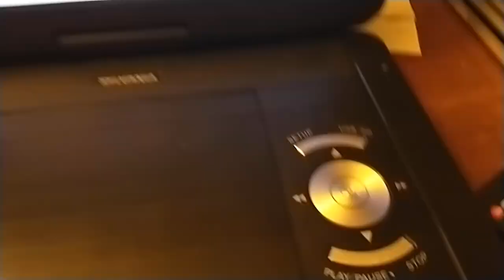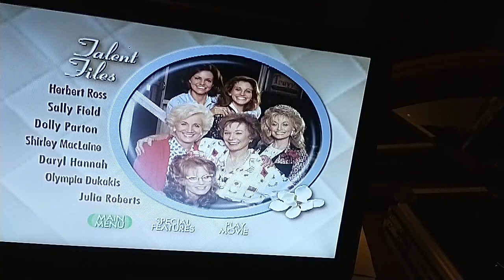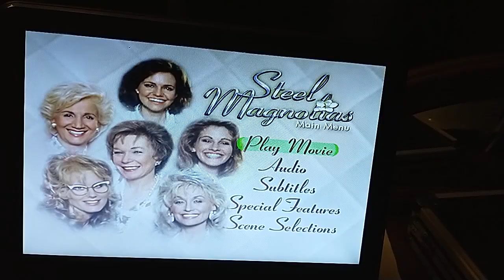Steel Magnolias 2000 DVD Menu Walkthrough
No French sadly